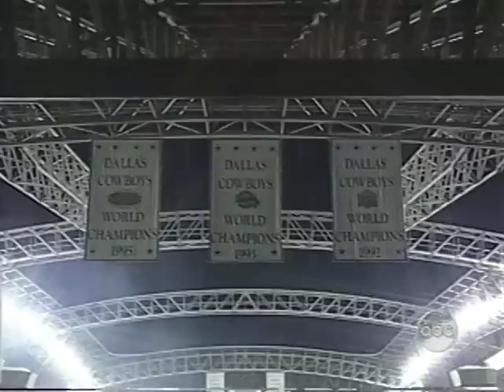1996 Monday Night Football Intro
Matchup between the Packers and the Cowboys. Al Michaels on the mic with Frank Gifford and Dan Dierdorf.